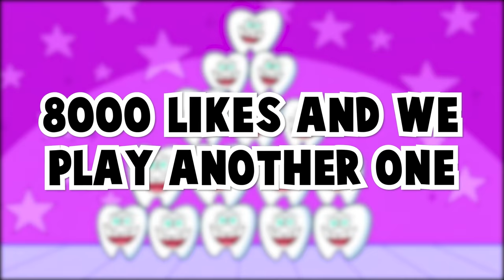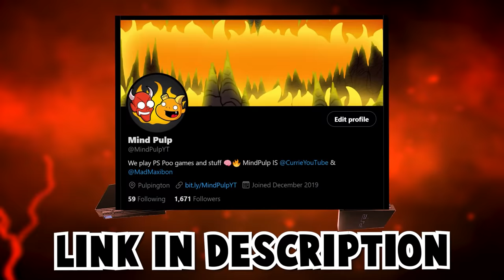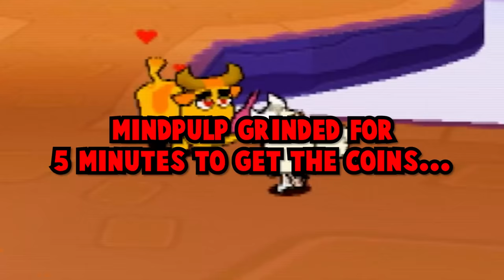The Fairly Oddparents for PS2 is fairly weird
In a fairly odd episode of Mind Pulp, we played The Fairly Oddparents: Shadow Showdown
It's odd...